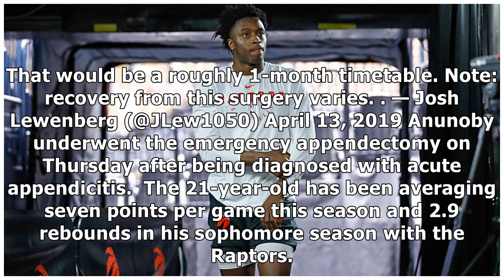Report: Anunoby could sit until ECF - TSN.ca